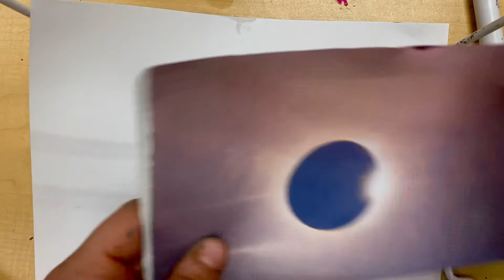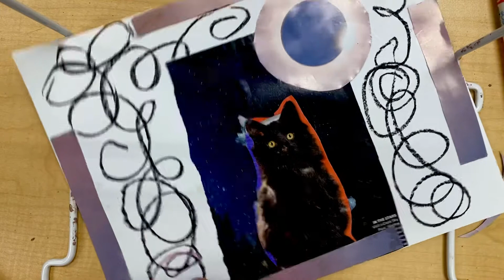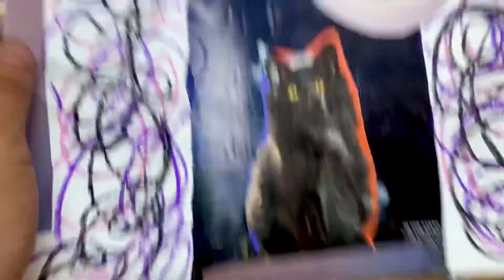Art choice board may22